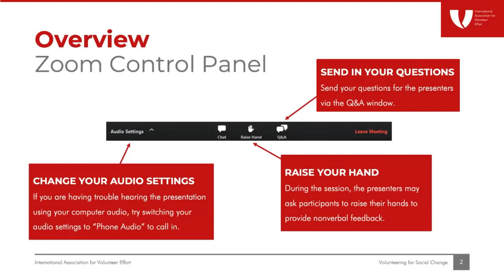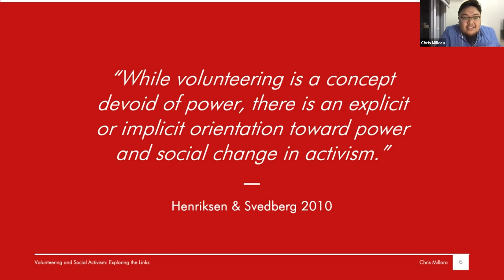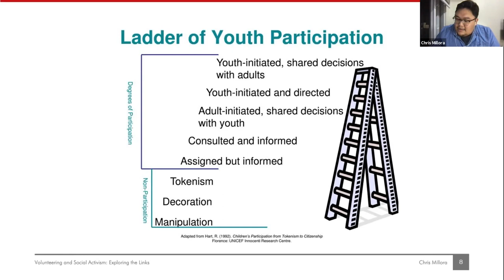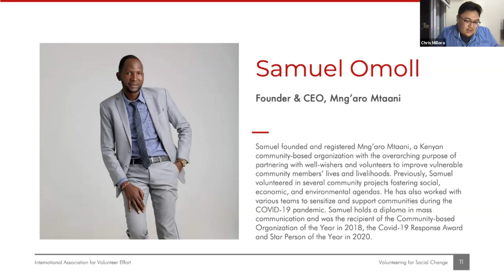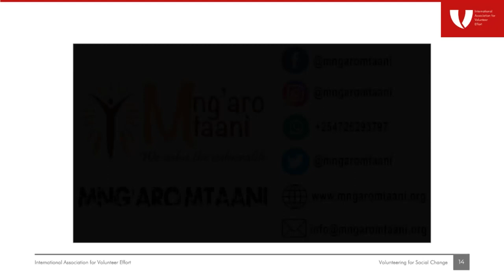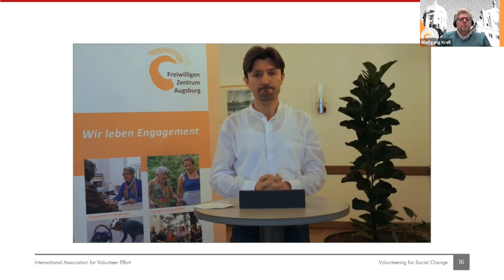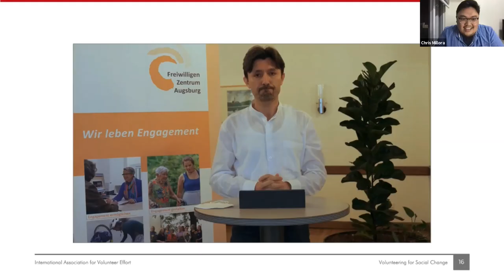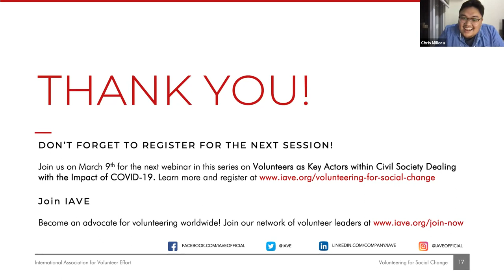Volunteerism and Social Activism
In this session, we revisit the 2007/2008 paper Volunteerism and Social Activism: Pathways for participation in human development, co-produced by UNV, IAVE and CIVICUS. The paper still remains highly relevant as we consider volunteers as activists for social change – the formal and informal ways volunteers serve as activists for change has become ever more blurred during the pandemic. This webinar will set the scene for the series, picking up on the relationship between volunteering and activism. The session will showcase how this relationship is important in today’s context and how it has been evidenced in dealing with the current pandemic. It will include a critique of the paper by an academic and two case studies that showcase volunteers as social activists.

Presented by:
Chris Millora, Doctoral Researcher, UNESCO Chair in Adult Literacy & Learning for Social Transformation, University of East Anglia
Samuel Omoll, Founder & CEO, Mng’aro Mtaani
Wolfgang Krell, Executive Director, Volunteer Center Augsburg, IAVE Board Member
Hakan Karaman, Co-Founder, IFAA – Initiative for Refugees